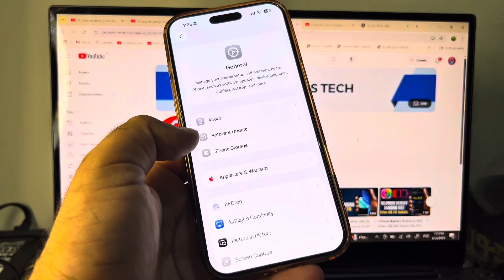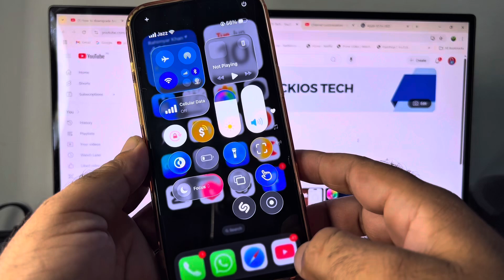How to Get a Transparent Control Centre on iPhone (iOS 26)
Want to make your iPhone Control Centre transparent on iOS 26? 🌟 In this video, I'll show you a quick and easy way to customize your Control Centre and give your iPhone a sleek, modern look.

🚀 In this video, you'll learn:

How to access the transparency settings in iOS 26

Step-by-step guide to enabling a transparent Control Centre

Pro tips for customizing your iPhone's UI